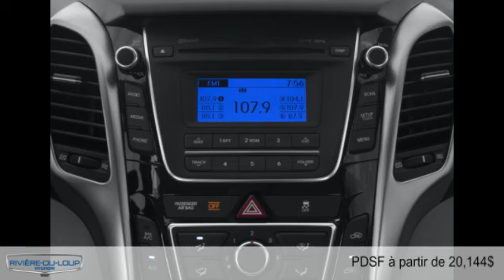Hyundai Elantra GT 2016 à Rivière-Du-Loup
Hyundai Elantra GT 2016  à Rivière-Du-Loup chez Hyundai Rivière-Du-Loup [D2C-1744]